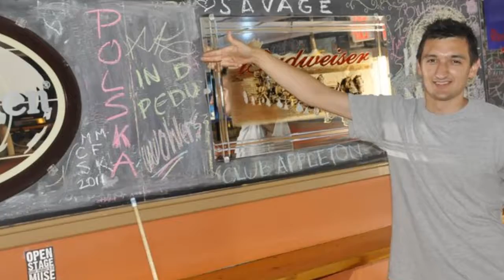NANTUCKET SUMMER 2011